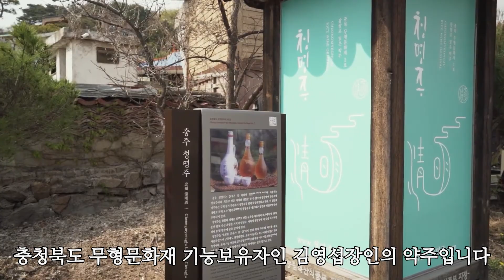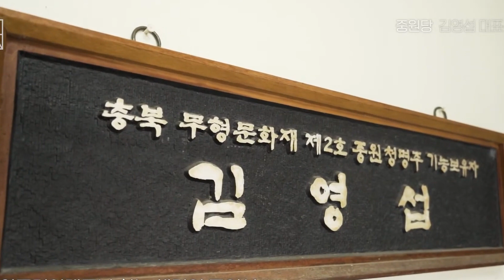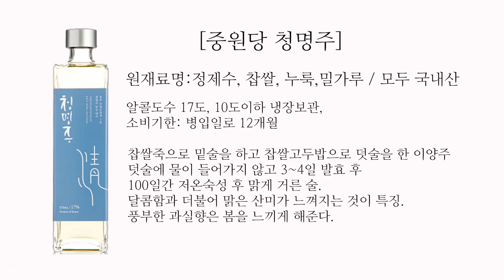청명주 한잔할까요? 첨가물제로! 무감미료인데 이 달콤함 실화인가요?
봄이 시작하는 청명날 마신다 하여 이름붙여진 청명주~
대를 이어 청명주를 빚고 있는 중원당의 청명주.
그 이야기도 들어보고 술도 한잔 해요.

저는 군자 술마켓에서 구매했고
인터넷구매도 가능합니다